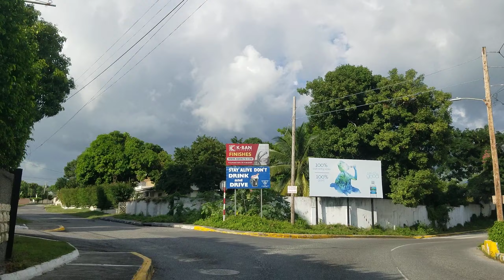St Andrew | Jamaica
Driving through St Andrew in Jamaica